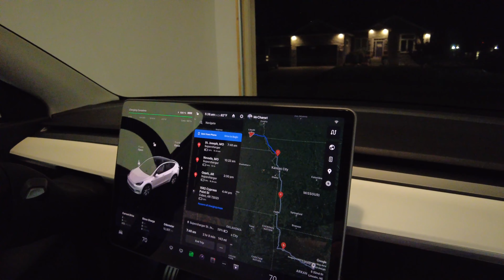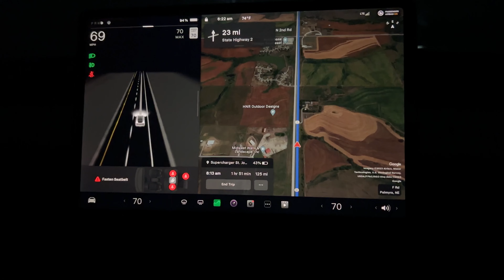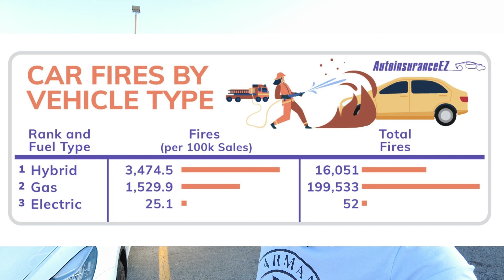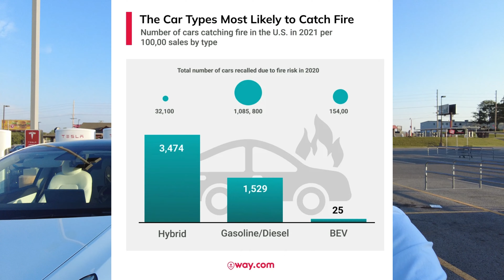ជាង 900គម តែម្តងនេះសាកថ្មដោយឥតគិតថ្លៃ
ជាង 900គម តែម្តងនេះសាកថ្មដោយឥតគិតថ្លៃ! ឡានអគ្គីសនីងាយឆេះ?